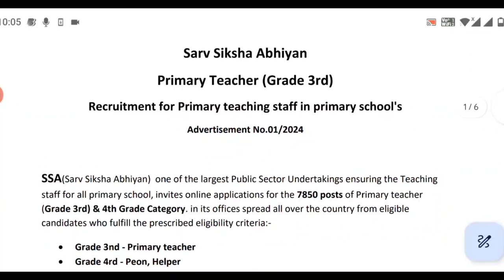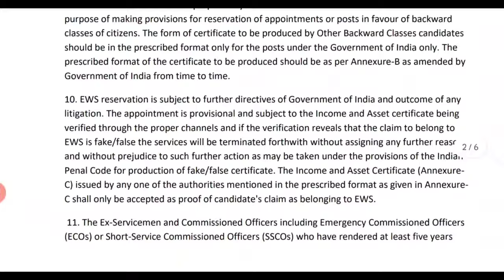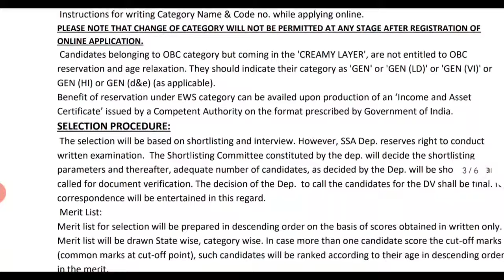primary teacher bharti 2024, सर्व शिक्षा अभियान भर्ती 2024, primary teacher recruitment 2024,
सर्व शिक्षा अभियान भर्ती 2024 Apply Online form / primary teacher recruitment 2024 No Exam / 8th Pass /Sarva Siksha Abiyaan Bharti 2024 / सर्व शिक्षा अभियान भर्ती 2024 Apply Online /

/Sarva Siksha Abiyaan Bharti 2024
govtjob portals , sarv siksha abhiyan bharti 2024 newgovtjobvacancy 2024 sarvsikshaabhiyanbharti2024 bank recruitment 2024
topic:-
primary teacher recruitment 2024
anganwadi bharti 2024,anganwadi bharti 2024,
govt job in feb 2024 , latest govt job in feb 2024 में 5 बड़ी भर्तियां, Government Jobs in jan 2024,
72,000 Vacancies , govtjob portals

2024 में आने वाले सरकारी नौकरी|Upcoming Vacancy ( Recruitment) in 2024 | 2024 Job Vacancy march, upcoming new vacancies in jan 2024, new job notification in april 2024
2024 में आने वाले सरकारी नौकरी|Upcoming Vacancy

topic:-
new upcoming vacancies in jan 2024
new vacancy 2024
sarkari naukri
sarkari result
new vacancy
government job vacancy 2024
anganwadi supervisor
new vacancy
sarkari naukari
new job
bank job
12th pass govt jobs 2024
railway vacancy 2024
job alert
sarkari job
10th pass govt jobs
12th pass government jobs